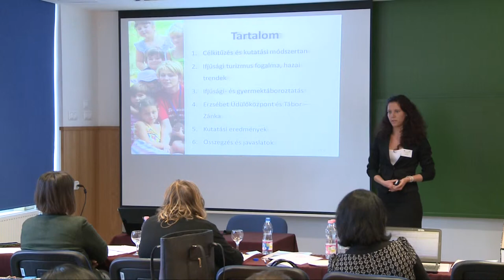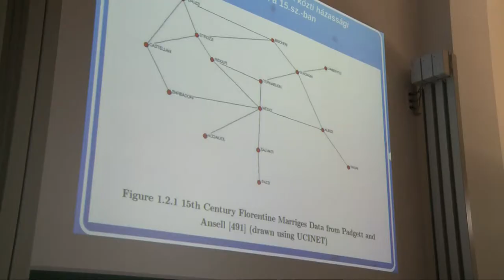Tudományos Diákköri Konferencia a Gazdaságtudományi Karon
Ebben a tanévben már második alkalommal rendezett kari tudományos diákköri konferenciát a Pannon Egyetem Gazdaságtudományi Kara. Az eseményen a hallgatók mellett maguk az oktatók is szerepeltek.